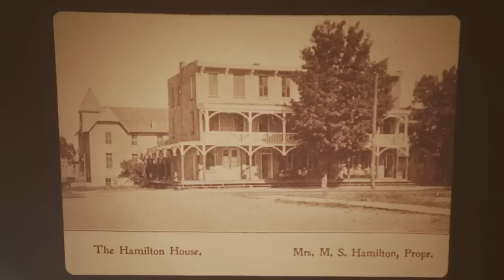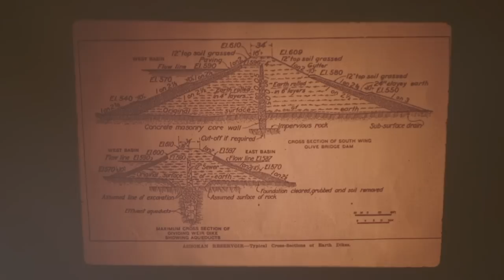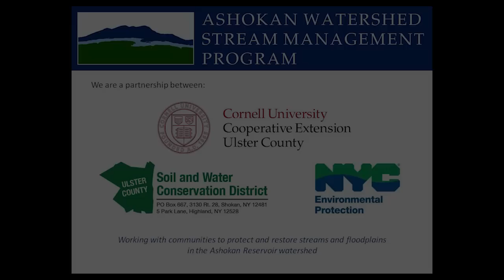Building the Ashokan Reservoir - Steuding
Ashokan Watershed Conference, Saturday, April 11, 2015 at the Ashokan Center, Olivebridge, NY.